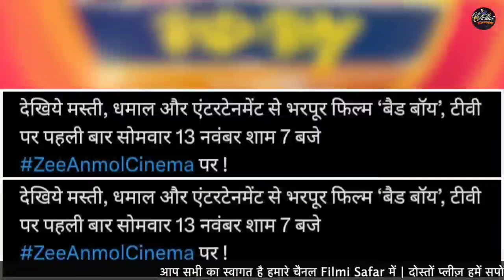Namashi Chakraborty की फिल्म TV पर पहली बार, मस्ती, धमाल और Entertainment से भरपूर देखिए Bad Boy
Namashi Chakraborty की फिल्म TV पर पहली बार, मस्ती, धमाल और Entertainment से भरपूर देखिए Bad Boy | @Filmi_Safar